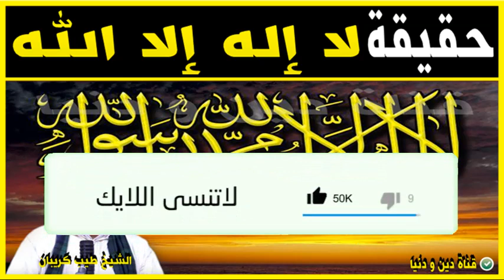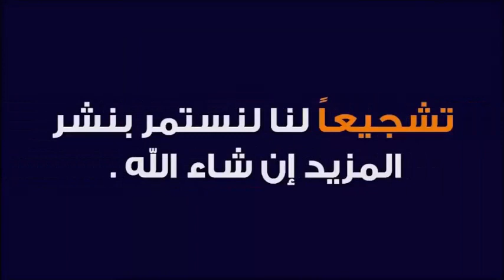إدراك حقيقة لا إله إلا الله هي سر الوجود و أصل التوحيد 🕌 مع الدكتور طيب كريبان 🕌 دين و دنيا